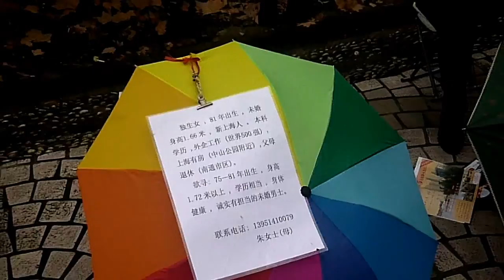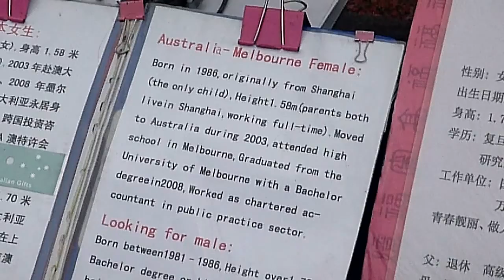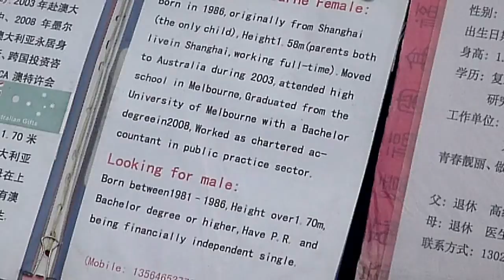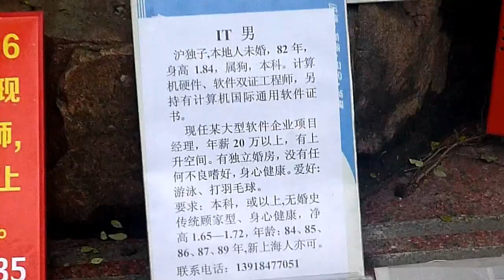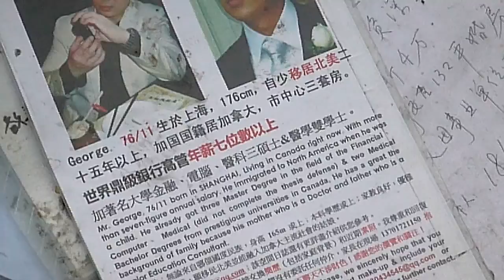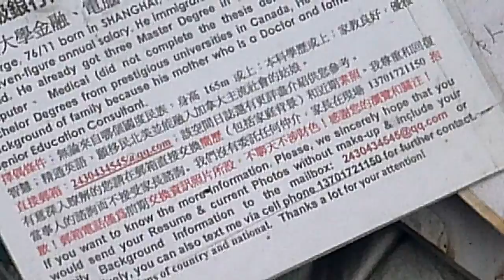Parque para buscar pareja en Shanghai !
Caminando por Shanghai nos encontramos con este parque en Peoples Square, donde personas mayores se reúnen con curriculums y cualidades de los hijos solteros, con la esperanza de encontrar alguna pareja afin. Normalmente éstos ¨hijos¨ viven fuera de China y a la visita a su país puede ser que le tengan una cita sorpresa y si todo va mejor, tal vez hasta deciden quedarse a vivir en China

De hecho llevo viviendo en China 10 años, trabajando como profesor Universitario y subo contenido esporádico con estos temas principalmente...aunque también un poco sobre entendimiento cultural, adaptación a diversidad, tipos de trabajo en China, tips para viajar, noticias, etc.. Te dejo el contacto de mis redes sociales:

Saludos desde Shanghai!: